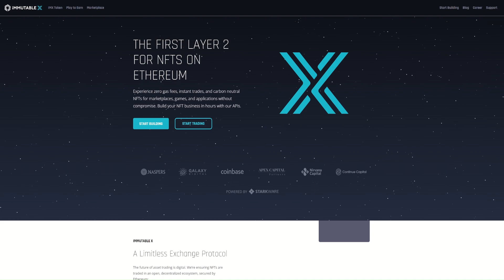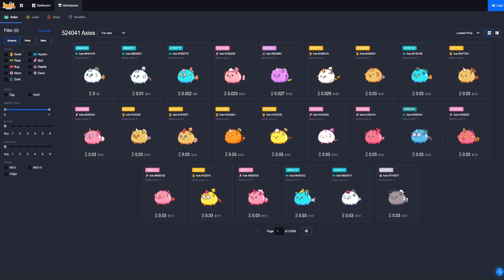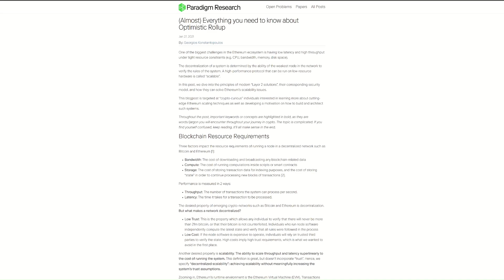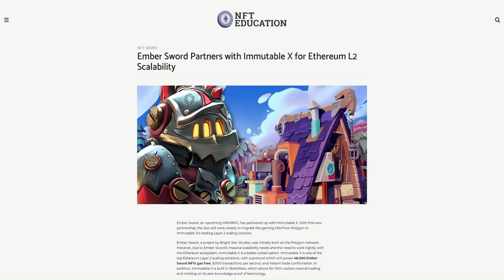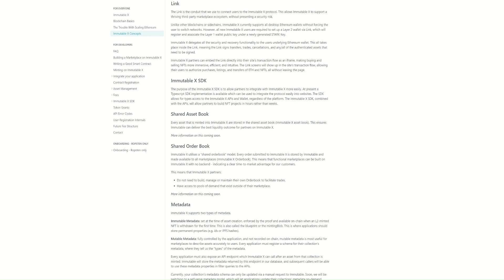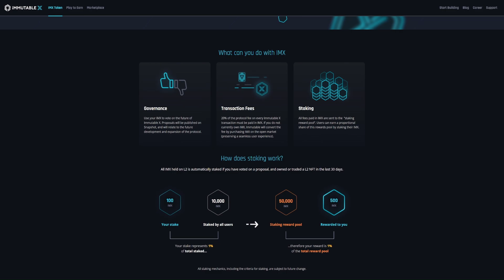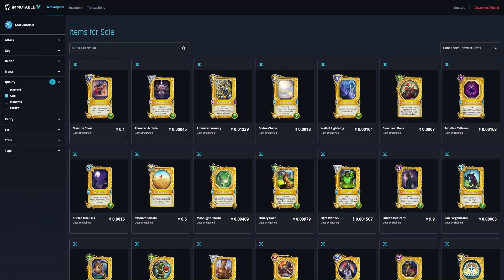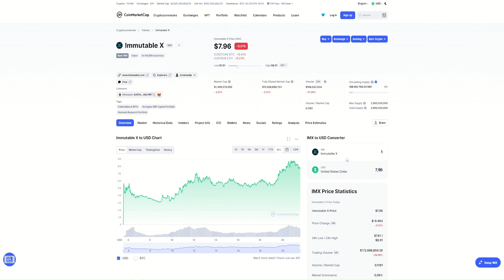Alles über IMMUTABLE X - Hat IMX ein 50X Potenzial?!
Alles über IMMUTABLE X - Diese NFT-Plattform hat ein 50X Potenzial! Partnerschaften mit vielen namenhaften Play To Earn Games, aber auch mit TikTok, VeVe und der Gaming Liga ESL.

Zeitstempel:

00:00 : Einführung
01:17 : NFTs auf Immutable X
04:22 : ZK Rollups
05:42 : Der Nutzen von Immutable X
07:00 : Projekte auf der Plattform
09:24 : Die Tokenomics
10:08 : Die Infrastruktur
11:35 : Das Protokoll
14:44 : Fazit